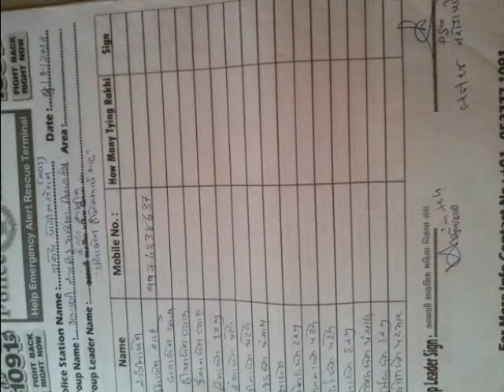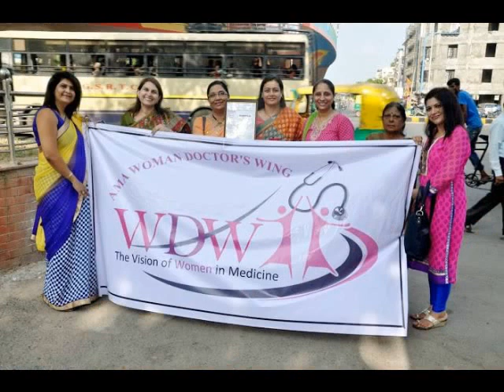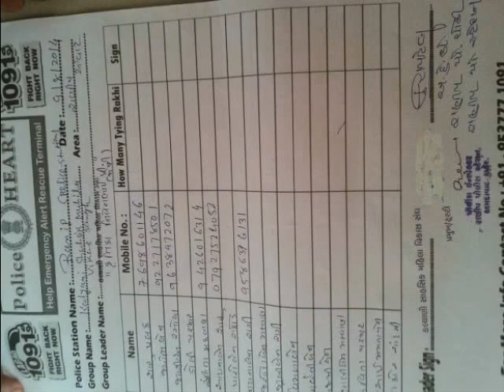Police Heart 1091 Suraksha Bandhan Celebration